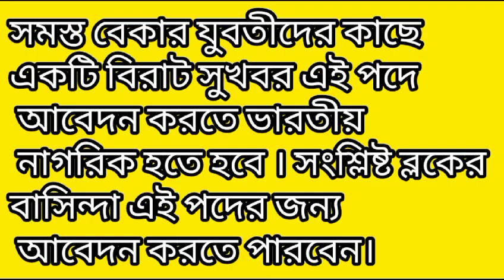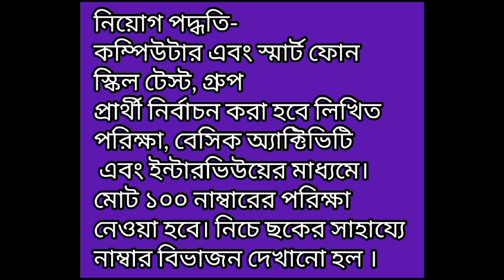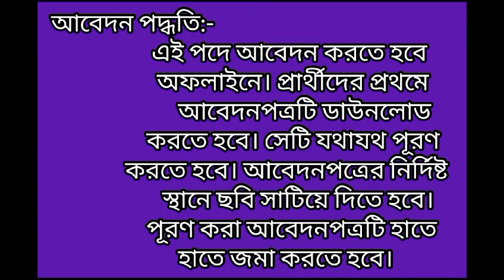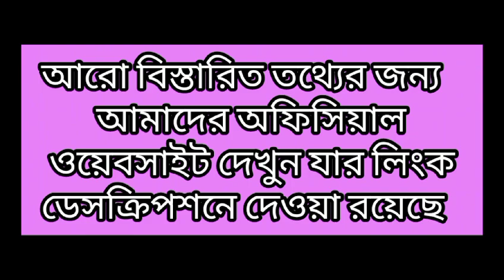জেলা গ্রামীণ উন্নয়ন সেলে স্বনির্ভর দলের মহিলাদের কাজের সুযোগ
Welcome to NIOS NEWS, your one-stop destination for the latest job-related updates in India. Whether you're looking for government jobs, central government positions, or opportunities in West Bengal, we've got you covered. Our daily videos provide comprehensive information on job vacancies, recruitment notifications, exam updates, and career advice. Stay informed and empowered as you embark on your job-seeking journey with NIOS NEWS.